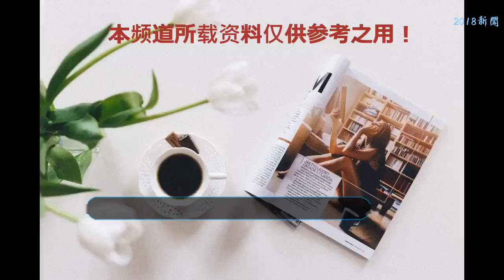娛樂圈前10位美人，第3耐人尋味，只有第1出塵脫俗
清純可人的女星都是我們非常喜歡了，她們大多以這種形象展現在大眾面前，那小編今天就來談談清純可人的前10位女星
    第10位、高圓圓
    高圓圓一直被網友們稱為“國民女神”，因為她有著漂亮的外表，扎實的演技，出水芙蓉的氣質。2014年11月28日她和趙又廷在臺北舉行婚禮。我們的女神出嫁了，小編希望趕緊聽到你們有寶寶的消息呀。
    第9位、張鈞甯
    張鈞甯出生于德國，給人一種暖暖的，古典又溫婉的感覺。她是“臺灣第一氣質美女”她的現代裝比較清新，古代裝典雅。唯一比較遺憾的就是她的感情生活了，到現在感情都是空白期。真希望她能找日找到屬于自己的另一半。
    第8位、李沁
    李沁擁有著向日葵般的微笑，可以滲透人心，非常的清雅可人，生氣的時候看著她的笑容也會煙消云散。她的眼睛不大，但是笑起來很像月牙，鼻子小巧纖細。她飾演《楚喬傳》的元淳真的很讓人心疼。
    7、章澤天
    章澤天因一張手捧奶茶的照片而走紅網絡，從而有了“奶茶妹妹”的稱呼，她長的清秀，皮膚白凈，臉也比較小，給一種舒服耐看的感覺。她跟劉強東結婚真的讓人很驚訝，畢竟兩人年齡相差的也挺大，不過他們活出了自己的精彩，擁有了屬于自己的小寶寶。
    6、唐藝昕
    唐藝昕曾經獲得深圳發展銀行環保形象代言最具時尚甜美獎，她的甜美清新，氣質古靈精怪，笑的時候讓人看起來很舒服。她和張若昀的戀情也是我非常看好的，要知道愛笑的女孩運氣都是會被保佑的呢。
    5、劉亦菲
    劉亦菲是我們公認的“神仙姐姐”，她屬于古典美，清純。特別是她飾演《仙劍奇俠傳》中的趙靈兒一直驚艷著我，不可否定的是，她有著獨一無二的靈氣。如今的神仙姐姐好像有點發福了，希望她能多多鍛煉瘦回來。
    4、鄭爽
    鄭爽她是90后的“四小花旦”之一。長相也比較清純耐看，滿臉的膠原蛋白和少女感，她性格耿直卻又自卑。自從和張翰談戀愛以后，更因自卑整起了容。真想高喊一聲：“爽妹子，活出高貴的自己。”
    3、劉詩詩?
    劉詩詩蕙質蘭心，端莊清秀，她不算很驚艷，眼睛不大，鼻子也不是很挺，但是五官看起來很和諧，很有氣質，也非常耐人尋味。她和吳奇隆結婚更是意想不到，兩人結婚也蠻久了，啥時候才可以看到愛的結晶呢？
    2、趙麗穎
    趙麗穎應該算是娛樂圈中臉型最有辨識度的一位女星了吧。圓圓的包子臉，忽閃忽閃的大眼睛，總會讓人誤會她是不是帶了美瞳。當然了，她的性格也是比較豪爽，耿直的。她有一種小家碧玉的感覺。穎寶也是我們非常操心的對象呢，啥時候丘比特之箭會射像她呢？
    1、李若彤
    李若彤出塵脫俗，冰清玉潔，清純可人。簡直無法形容她的美。相信大家都還記得李若彤，古天樂版《神雕俠侶》吧。她是金庸先生心目中的小龍女，更是我們心中清純女神的代表。是她讓我們相信了小龍女不止是一個傳說。時隔多年，我們的姑姑老了，但她塑造的經典永遠留在我們的心中。
看了那么多清純的女星，你們覺得還有哪些女星比較清純可人呢。歡迎留言和小編反饋。 如果喜歡小編，可以和小編一起談娛樂。